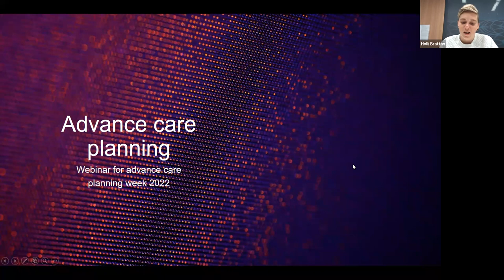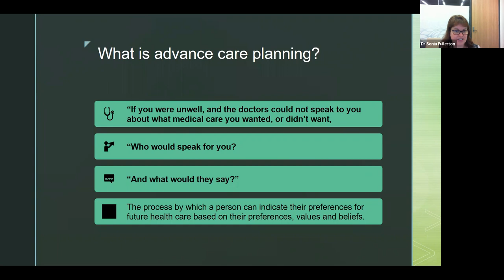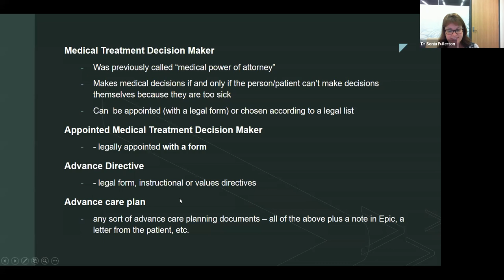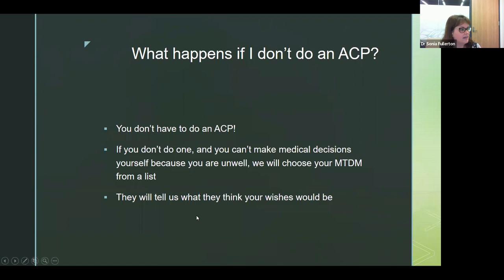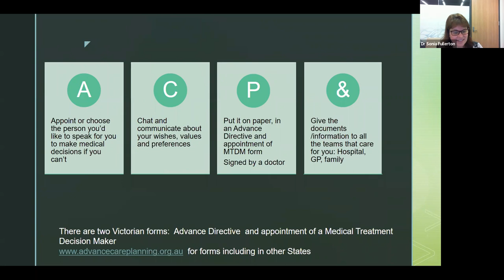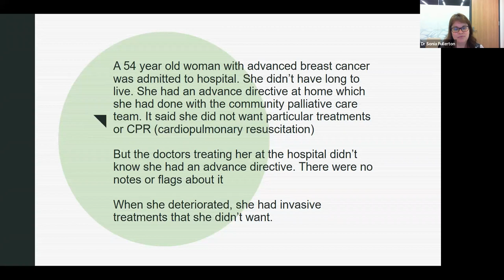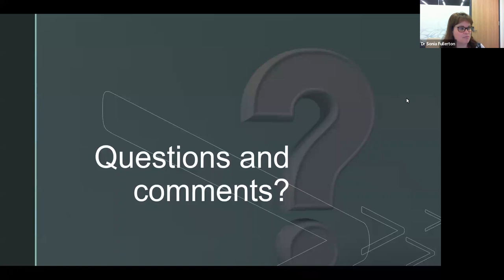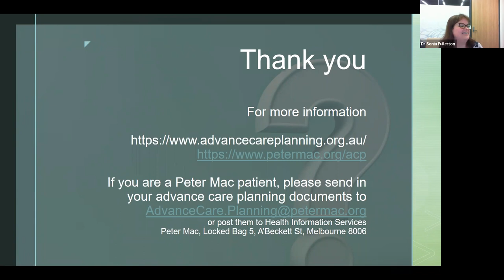Seminar on Advance Care Planning (ACP Week 2022)